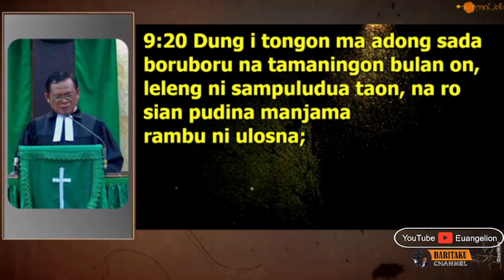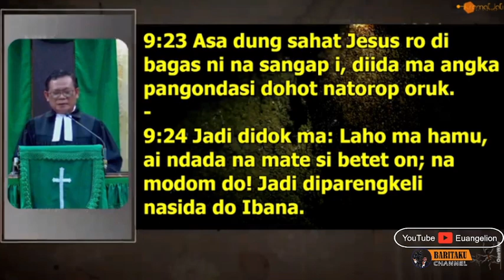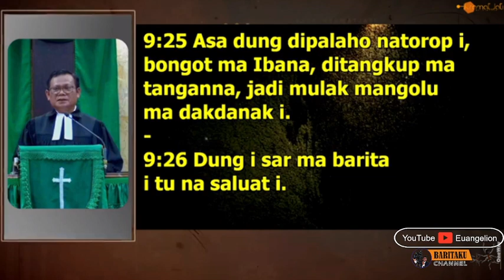Jamita Minggu | Pdt. Bernard Manik, MTh. Praeses Distrik VIII DKI Jakarta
Haporseaonmi do paluahon ho